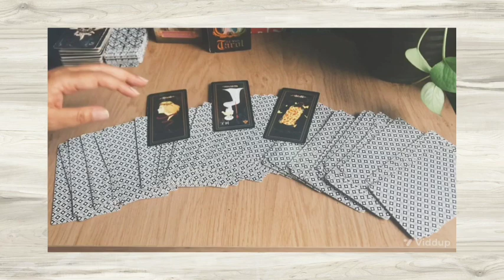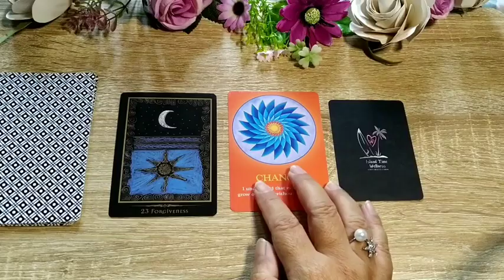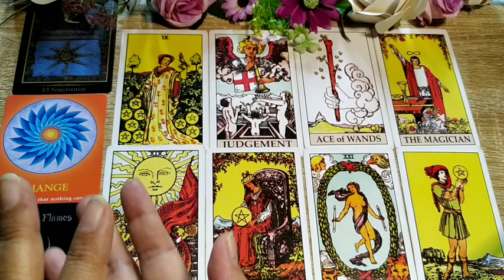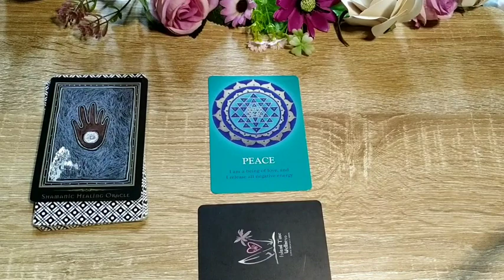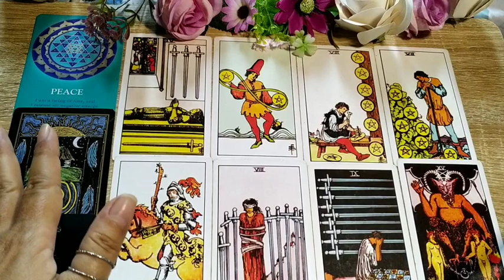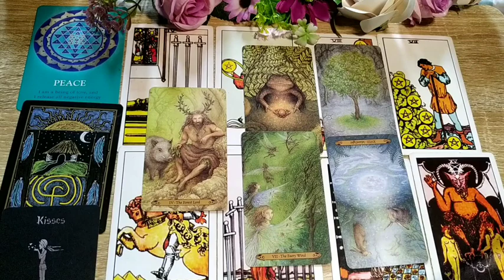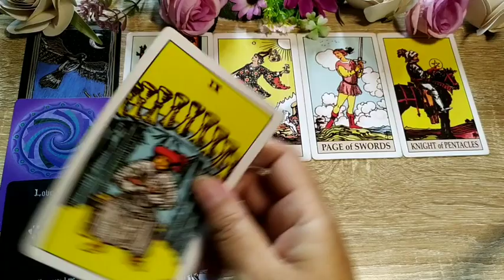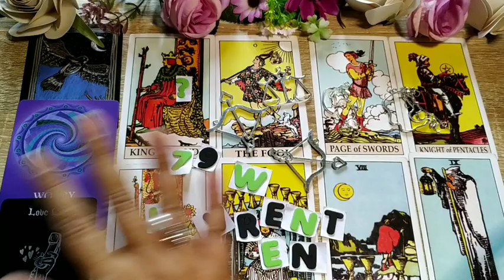Pilih Kartu: All about your next relationship💏 ( Detail ❤️ Yang Datang Berikutnya )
Blessings,
Freenemo

Pile Stamps :
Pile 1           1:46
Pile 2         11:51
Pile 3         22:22